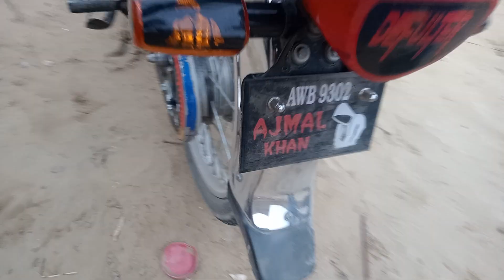مستری جل پھٹاک نے موٹر خرید لیا